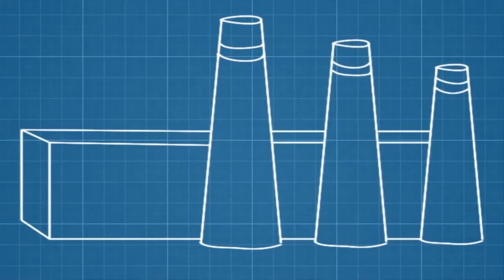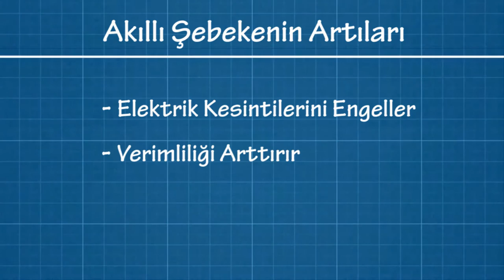Daha Akıllı Bir Şebekeye Doğru (NOVA Laboratuvarları / Enerji)